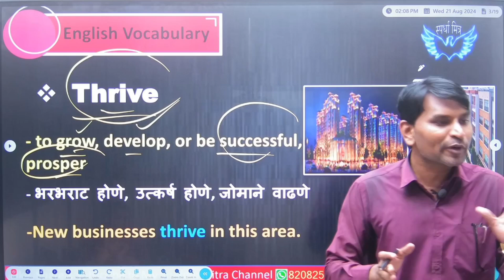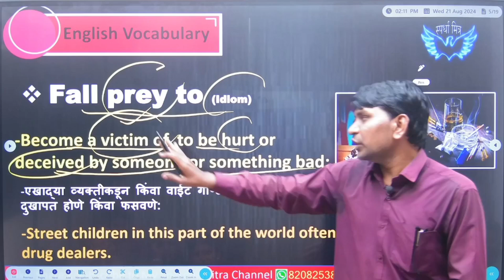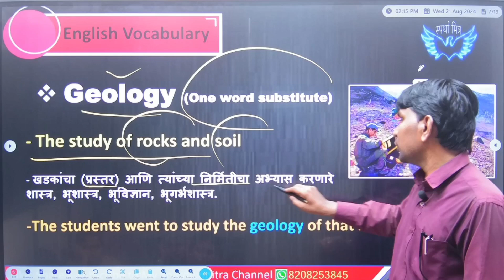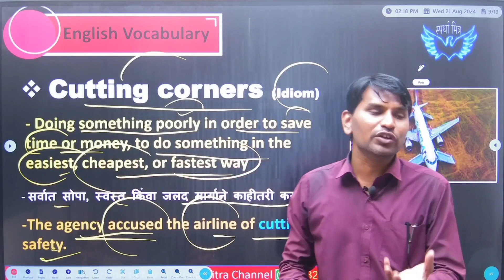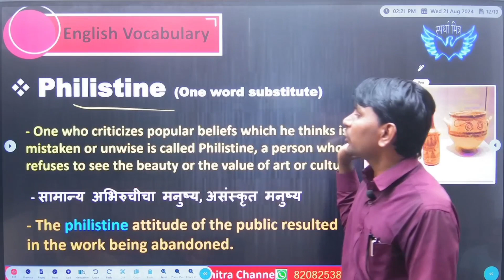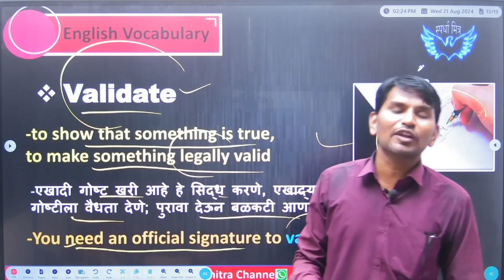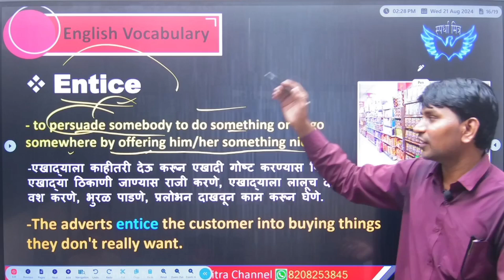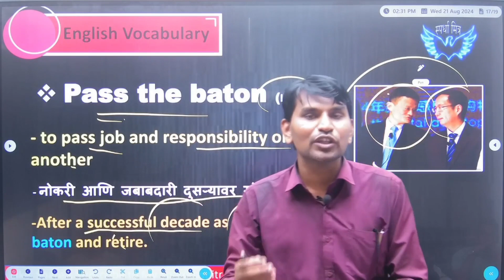ENGLISH VOCABULARY | PART -4 | COMPETITIVE EXAMS | BANKING | SSC MTS | CGL | TET |TAIT | BY AMAR SIR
ENGLISH VOCABULARY
FOR ALL COMPETITIVE EXAMS